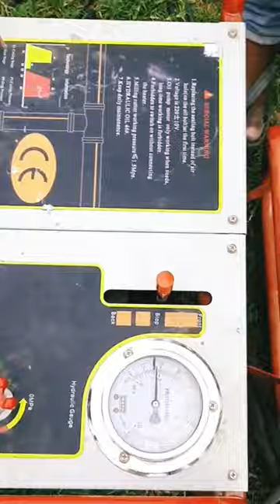hdpe jointing machine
Shiv Plastindia Technologies
Plastic welding